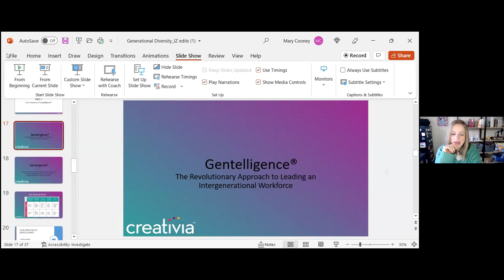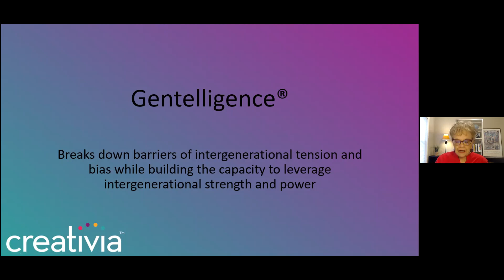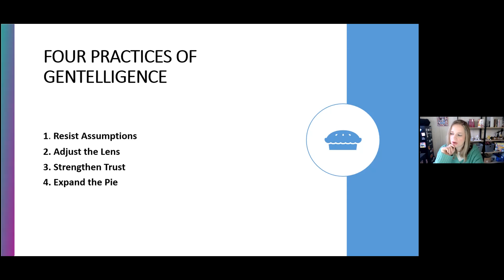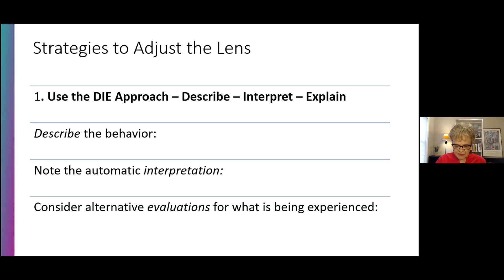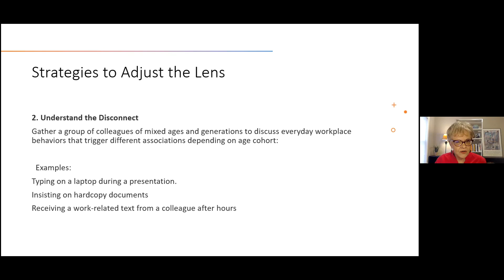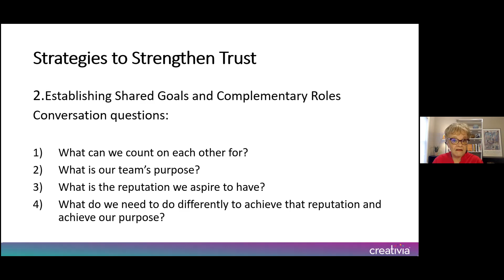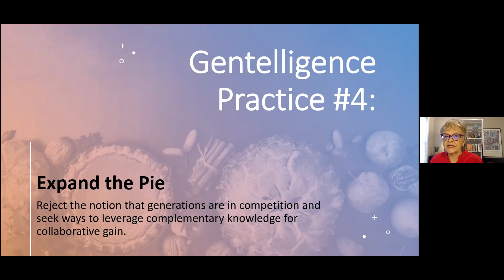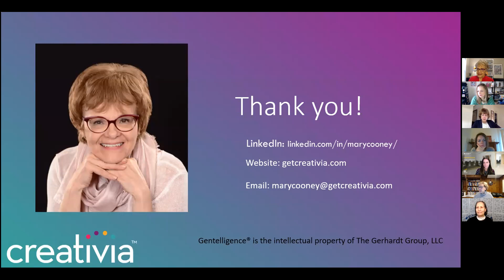Four Practices of Gentelligent Women in the Workplace by Mary Cooney at Inforum Troy Virtual